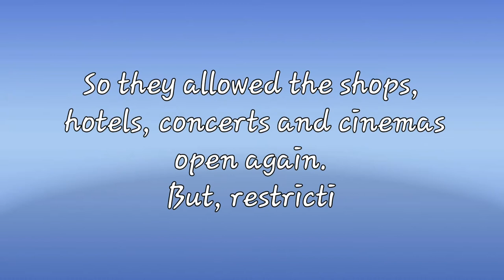Israel is back to normal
Just a few months ago, Israel was in dire shape when it came to the coronavirus. It had among the highest daily infection and death rates in the world.

Now, Israel has outpaced much of the world in vaccinating its population and hospitalizations have fallen dramatically.

 Here in Israel, life is slowly returning to normal. Once fully vaccinated, citizens receive a “Green Pass” — a digital passport that allows them to attend places such as gyms, malls, restaurants, cinemas, cultural events, wedding halls and concerts.